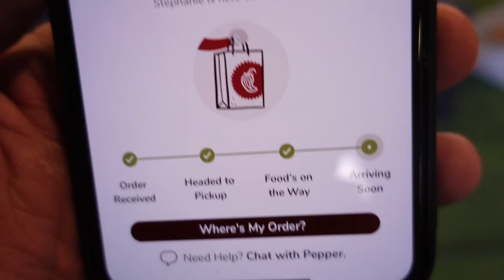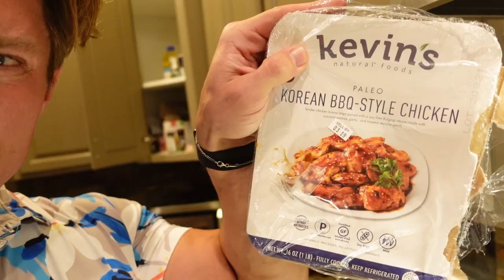How I spend my day without my girlfriend | Steve Cook Vlog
Work, golf, gym, @MorganRoseMoroney I miss you.

Join My Fitness Culture App below 🏋🏼‍♂️